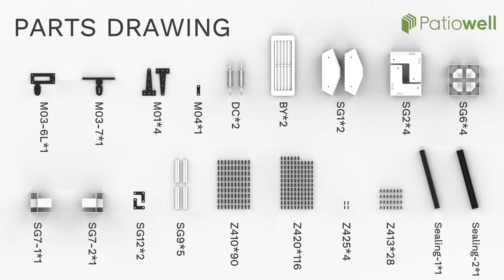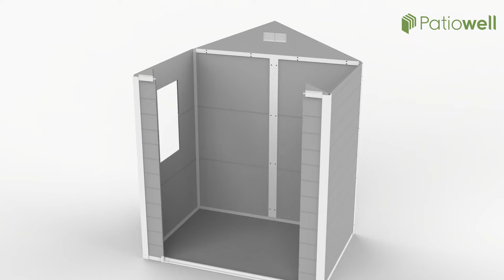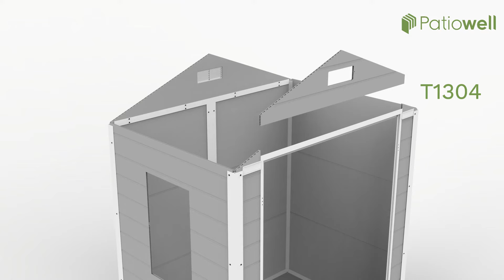Patiowell Resin Outdoor Storage Shed - 6' x 4' FT Assembly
This is an assembly video for PATIOWELL 6' x 4' Resin Outdoor Storage Shed. You may find this video useful if you are considering one of these sheds for your garden.